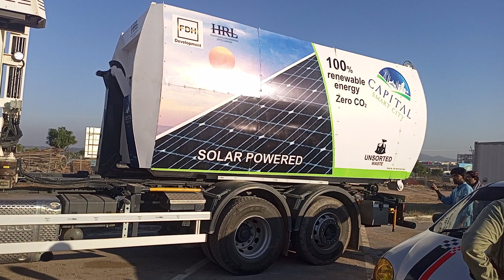Solar Compactor loading#Waste Management System#ivecotrucks